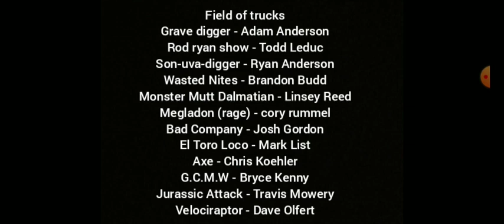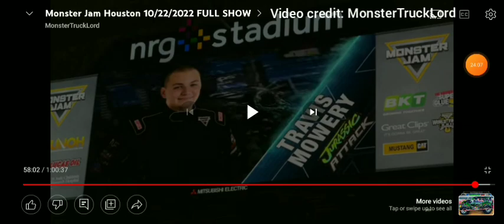THIS WAS PRETTY DISGUSTING DISPLAY: Monsterjamfan2010 commentary of 2023 monster jam season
this show was pretty bad so listen my commentary of this show Houston 2022 October